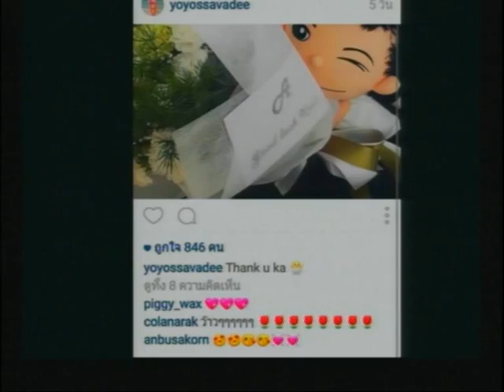“โย” โคตรแซ่บ เศรษฐีพันล้าน จีบ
ชมรายการสดได้ทาง Youtube พิมพ์ ลีน่าจัง และชมรายการสดได้ทาง และชมรายการสดได้ทาง และทาง Facebook/Hottv สามารถรับชมผ่านทาง ไอแพต ไอโฟนได้ ดาวน์โหลด Application ''Hot Tv'' ได้ที่ App Store หรือ Google Play
เข้า Youtube พิมพ์ HotTV ลีน่าจัง ดูสดได้ 24 ชั่วโมง